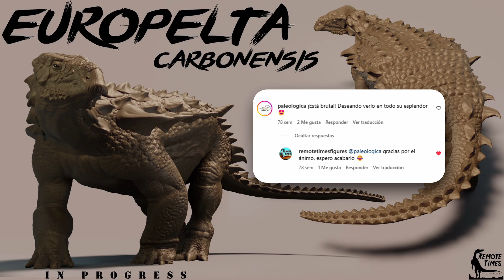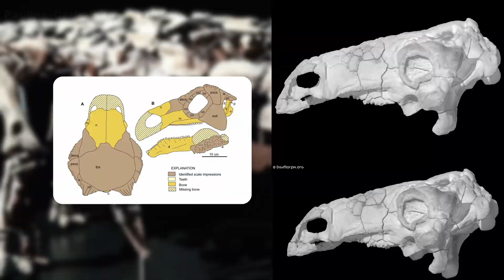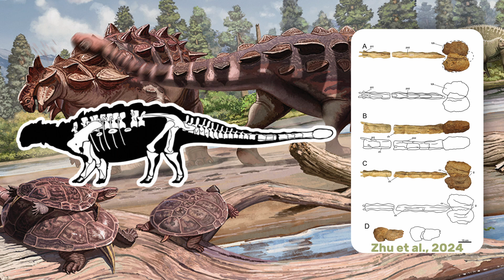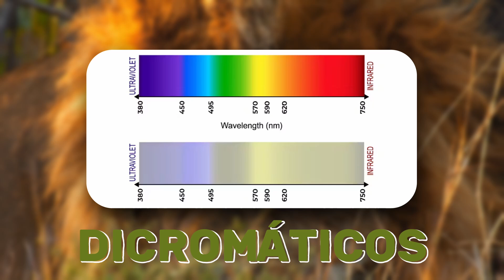CONFIGURACIONES... - Europelta carbonensis ✏️🛡️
Comenzamos una nueva sección en el canal en la que analizaremos réplicas a escala de animales extintos de la península ibérica.
La inauguramos con Europelta carbonensis para completar, así, el vídeo divulgativo que ya le dedicamos a esta especie.

Esperamos que os gusten nuestros análisis y dejadnos en comentario vuestras impresiones.

►Visita nuestra web para saber más de nosotros y nuestro contenido